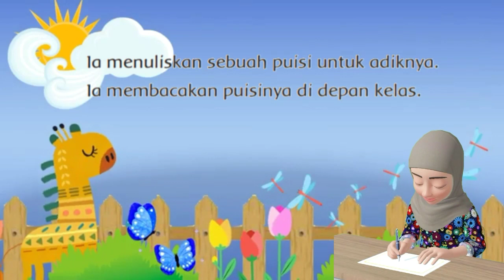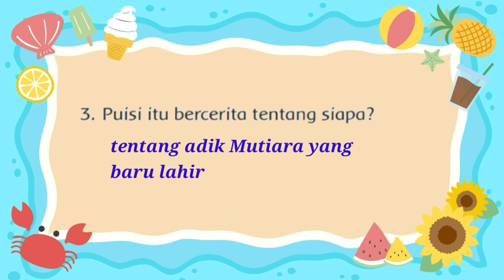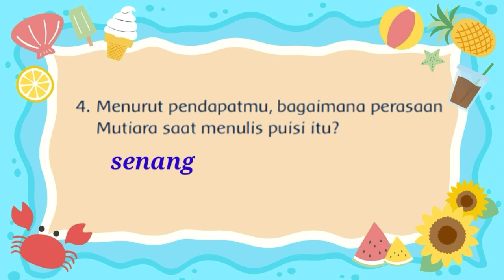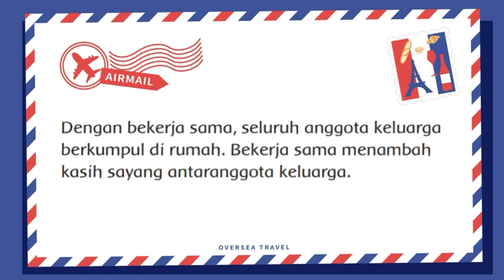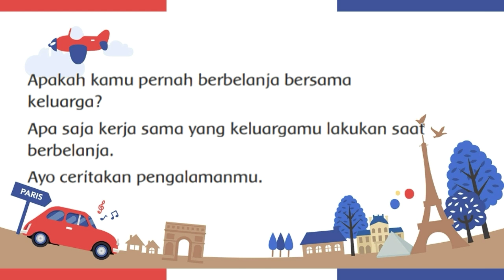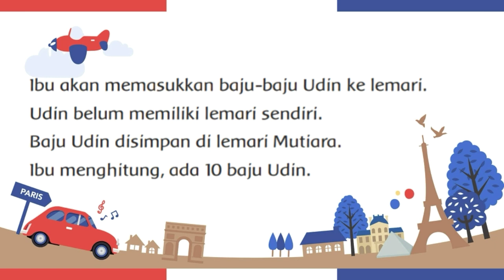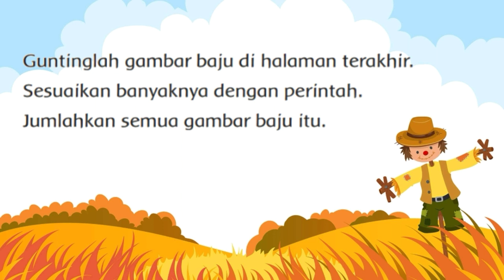MATERI TEMATIK KELAS 1 SD TEMA 5 SUBTEMA 4 PEMBELAJARAN 6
Materi dalam video ini mencakup pelajaran :
1. Matematika KD 3.4 dan KD 4.4
2. Bahasa Indonesia KD 3.11 dan KD 4.11
3. PPKn KD 3.4 dan KD 4.4

tematik kelas 1 sd pengalamanku,
tematik kelas 1 sd tema 5 pembelajaran 4,
tematik kelas 1 sd tema 5 pembelajaran 5,
tematik kelas 1 sd tema 5 pembelajaran 3,
tematik kelas 1 sd tema 5 pembelajaran 6,
materi tematik kelas 1 sd tema pengalamanku,